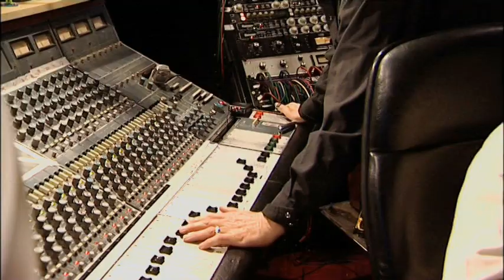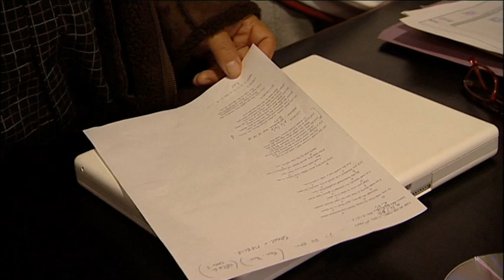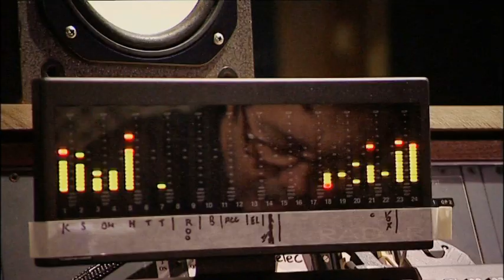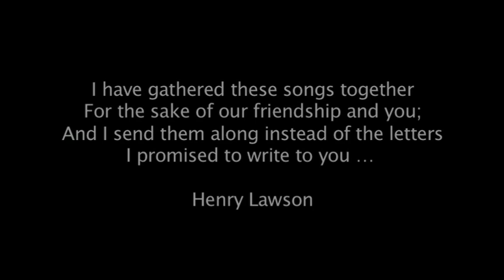Making of the Lawson album